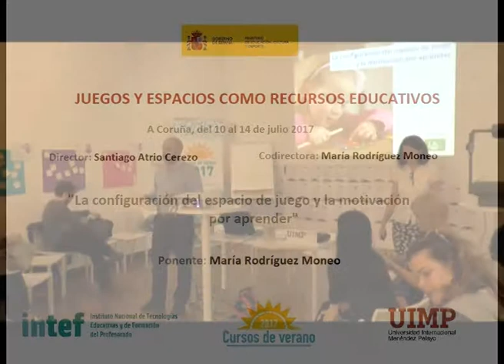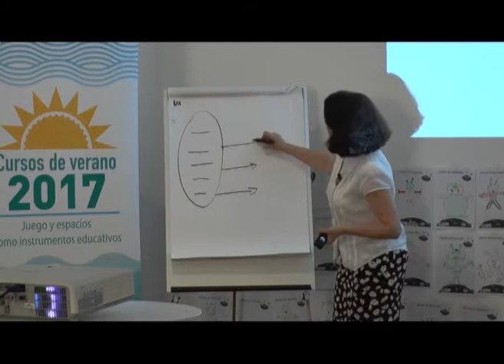“Presentación y predisposiciones iniciales” María Rodríguez Parte 1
María Rodríguez presenta en este fragmento su ponencia y las predisposiciones iniciales.

La ponente María Rodríguez Moneo (Profesora titular de la Facultad de Psicología y directora del Instituto Universitario de Ciencias de la Educación  Universidad Autónoma de Madrid), presenta una conferencia sobre la configuración del espacio de juego y la motivación por aprender.